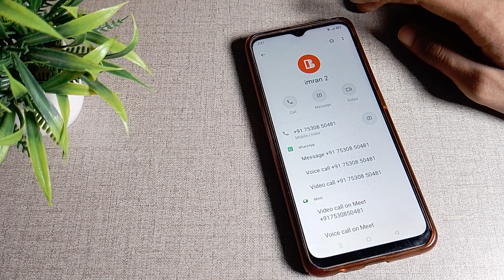How to Unblock contact number in OPPO A16 mobile in hindi setting